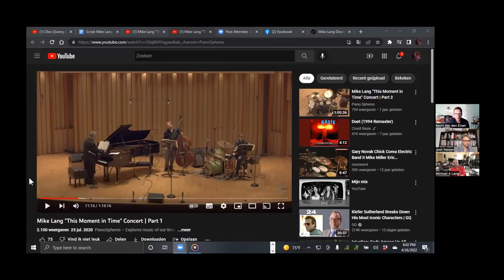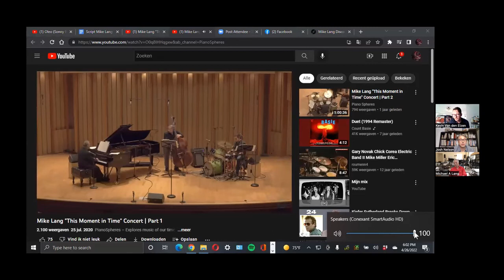West Coast Jazz Hour #48 with Mike Lang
In this episode we have Mike Lang as our featured guest. Mike is credited with performing on over 2500 movie scores. He has worked with every major film composer such as Lalo Schifrin, Henry Mancini, John Williams, Jerry Goldsmith, James Newton Howard and Hans Zimmer.
We speak about musical projects that he was involved with that shaped him as a musician, what it was like to work with all the major composers and about his own musical projects he has done.
Mike was an incredible pianist, composer, but also one of the the sweetest people. He supported and enjoyed the WCJH thoroughly.
Mike sadly passed away on August 5th 2022. We will miss you Mike.